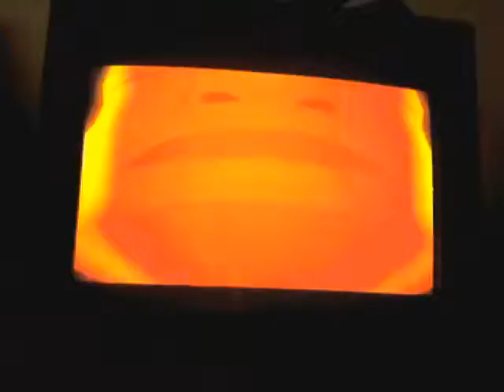Kingdom Hearts 2 part 139